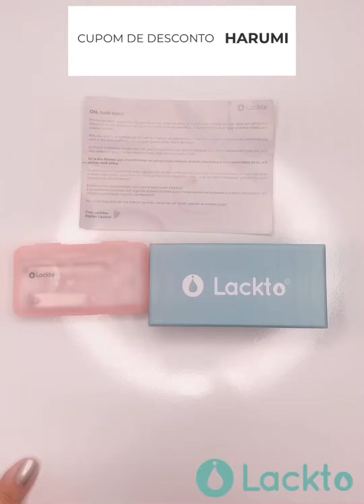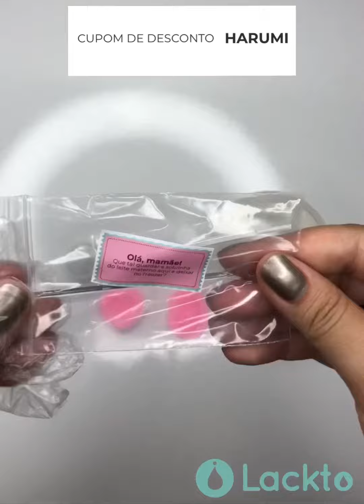Eu fiz um pingente com o meu leite materno!🤍✨ Parceria com a Lackto!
Tenha o seu colar colar com o seu leite!🤍✨

REDES:

⭕Kwai=
Ganhe  dinheiro todo dia💰

✅SITE PARA COMPRAR SEGUIDORES BARATOS!
1.000 SEGUIDORES POR R$ 1,30 !!!✅